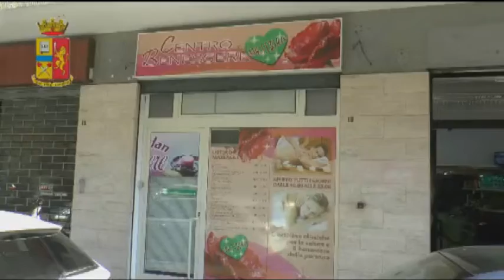Centro massaggi trasformato in alcova: due arresti a Pescara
Due cittadini cinesi, un uomo e una donna sono stati posti agli arresti domiciliari a Pescara dopo una operazione anti prostituzione della polizia. I due, che devono rispondere di sfruttamento della prostituzione, avevano trasformato il centro massaggi che gestivano in una alcova. Una lettera anonima di una moglie tradita ha fatto scattare le indagini